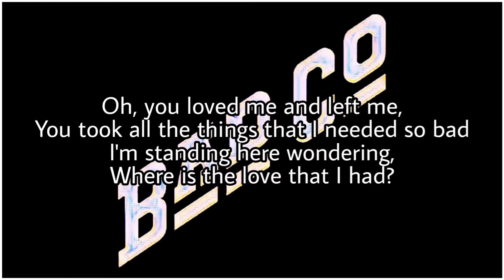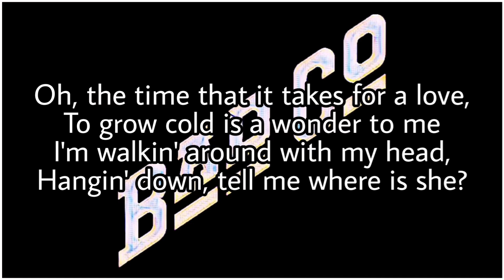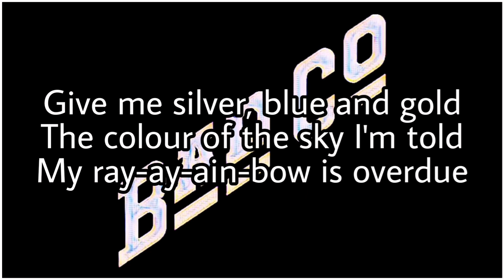BAD COMPANY - Silver, Blue & Gold (Lyric Video)